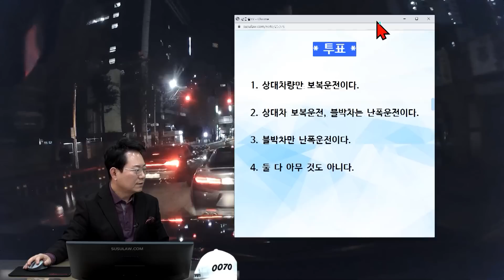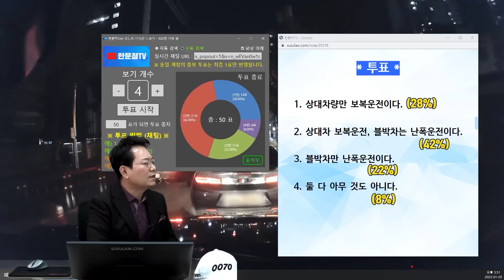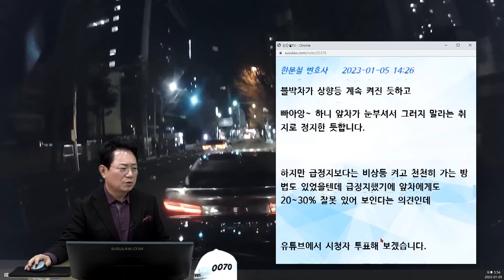17922회. 앞차의 보복 운전? 블박차의 난폭 운전? 어떻게 생각하십니까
43502
230105 (목) 오후 생방송
보복운전이냐 난폭운전이냐

블박차 큰 도로로 나가려고 우회전하려는 순간 좌측에서 경적 울리며 급하게 직진한 상대차에게 상향등을 켬 그러자 앞차가 속도를 줄이고 블박차는 빵~ 경적 울렸더니 앞차가 멈추면서 후방 충돌

앞차를 보복운전으로 신고함
그런데 경찰에서 블박차도 난폭운전으로 보인다고 하는 상황

43502.  보복운전 및 난폭운전 관련 변호사님의 의견을 간곡히 기다립니다.

2022년 12월 29일 20시경 (목)
부산 부산진구 전포동 전포초등 학교 맞은편

A차량 우회전 진입시 신호 적색 상태에서 블랙박스 담기진 않았지만 후방 B차량 약 50M 지점에서 오며 클락션 울리며 A차량 앞에 진입

이후 녹색 신호 바뀐 후 출발 상태에서 B차량 전방에 차량정체 등 아무 이유없이 브레이크 밟으며
진행 방해로 A차량 클락션 7초정도 울리며 서행중 B차량 급정거로 충돌 발생
이후 경찰서에 B차량 보복운전으로 신고 후 진술서만 작성 추후 조사 예정입니다.

담당경찰관 통화시 상대차량 보복운전 및 본인 차량도 과도한 클락션으로 난폭운전 처벌한다가 합의 종용합니다.

1. 클락션 울리는게 난폭운전인가요?
2. 상대차량 보복운전으로 처벌가능성?
3. 제가 앞으로 조사 등 대처해야 할 방법 등 조언 부탁드립니다.

동영상 첨부드리며 상대차 대인접수로 2명 탑승 치료중이며 저희쪽도 2명 탑승 통원 치료중입니다.
상대는 무과실 주장하며 대인접수 거부로 제 차량 보험에서 접수 후 치료중입니다.

* 투표 *
1. 상대차량만 보복운전이다.   28%
2. 상대차 보복운전, 블박차는 난폭운전이다.   42%
3. 블박차만 난폭운전이다.   22%
4. 둘 다 아무것도 아니다.  8%

과실비율은?
1. 블박차 100% 잘못   22%
2. 앞차도 일부 잘못   28%
3. 앞차가 더 잘못   50%

한문철 변호사    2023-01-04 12:46
보복운전도 난폭운전도
둘 다 아닐 듯 보이네요. ㅠㅠ
내일 오후쯤 방송하겠습니다.

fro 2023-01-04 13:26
네 잘알겠습니다~~감사합니다.
변호사님 저도 난폭운전이 아니고 상대방도 보복운전이 아니라는 말씀이시죠?
그럼 제 과실이 100프로인가요?

한문철 변호사    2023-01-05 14:26
블박차가 상향등 계속 켜진 듯하고
빠아앙~ 하니 앞차가 눈부셔서 그러지 말라는 취지로 정지한 듯합니다.

하지만 급정지보다는 비상등 켜고 천천히 가는 방법도 있었을텐데 급정지했기에 앞차에게도 20~30% 잘못 있어 보인다는 의견인데
유튜브에서 시청자 투표해 보겠습니다.

* 의견 *
블박차가 우회전하기 전에 좌측에서 차가 오면 조금 기다려줬어야
뒤에서 상향등을 켜면 앞차는 눈부시니까 그러지 말라고 브레이크를 밟은 것으로 보여
앞차가 급제동한 걸까? 블박차가 상향등 켰을 때 이미 천천히 가고 있었는데..
보복운전도 난폭운전도 둘 다 아닐 듯
앞차가 갑자기 멈춘 것이 아니야
그런데 경적 7초 정도 걸린 것을 난폭운전으로 보기는 어려울 것 같아, 개인적인 의견
급제동인지 아닌지는 불투명해
비상등 켜고 천천히 가는 방법도 있었을 텐데 멈춘 앞차에게도 20~30% 잘못 있어 보인다는 의견
둘 다 서로 사과하시고 위험부담 안지 마시길.
그런데 경찰이 난폭 운전으로 볼 수도 있을 것
앞차 보복운전 가능성도 있어 보이지만 갑자기 멈춘 것이 아니라 보복 운전 아닐 것으로 보여
그러나 여유를 두지 않은 앞차 일부 잘못 있어 보임
보복 운전, 난폭 운전 굴레에 얽매이지 마시고
경찰 측에서는 서로 사과하면 보복운전, 난폭운전 아닌 좋은 쪽으로 처리해 주지 않을까
좋은 게 좋은 거 아닐까요

영